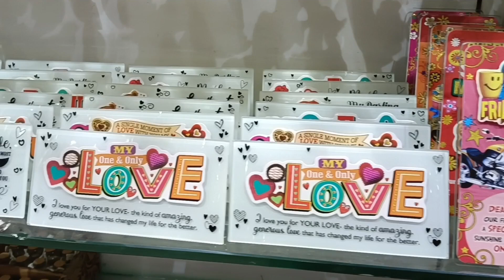Happy valentine's day to all.... 🌹🌹🌹🌹❤️❤️❤️❤️❤️ Gifts items for your loved once....